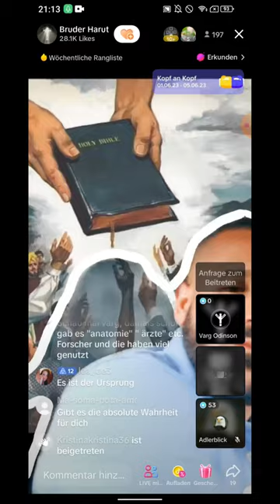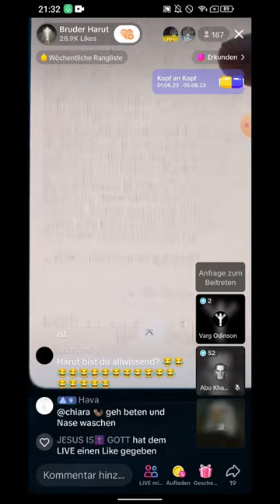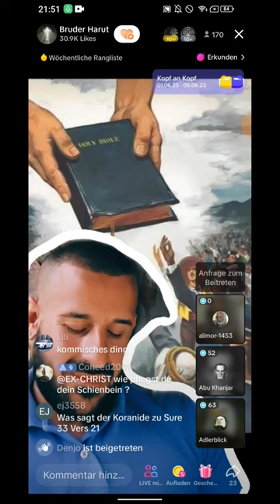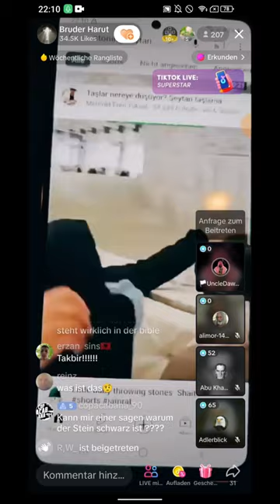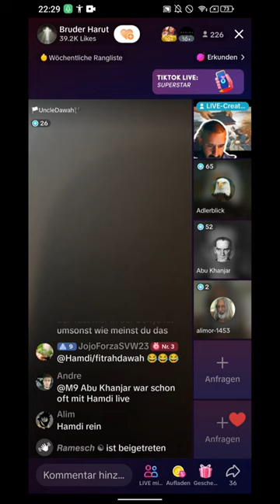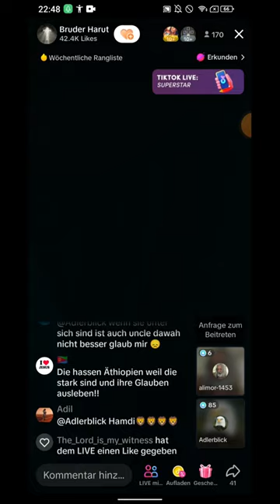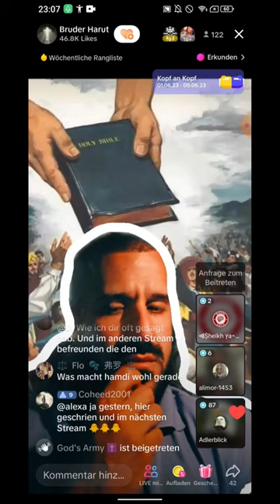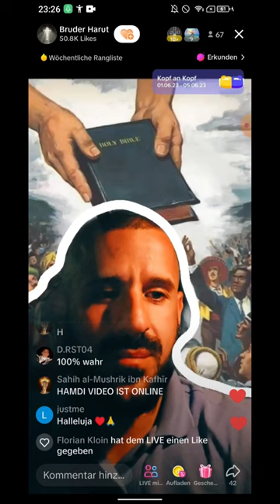Bruder Harut | VOLLE LÄNGE | ENTLARVT | Hasserfüllt| Die Maske ist gefallen.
⚠ WARNUNG ⚠ GEHIRNZELLEN- JIHAD 🤯

(EXMUSLIMEUNDCHRISTENBESTOF)